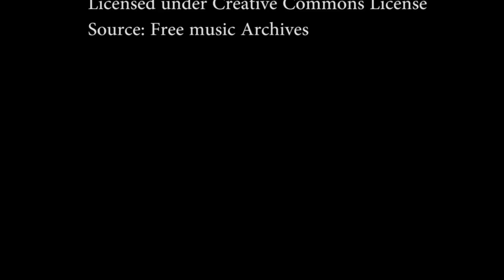Careers are Embedded in our genes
This is a video to inspire people to follow their dream careers.